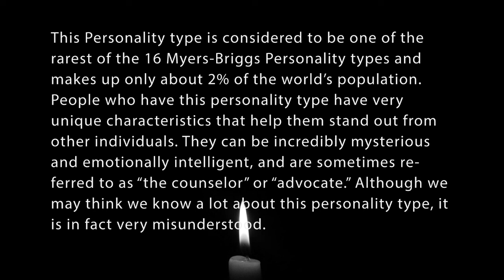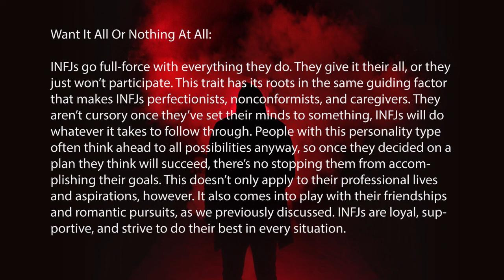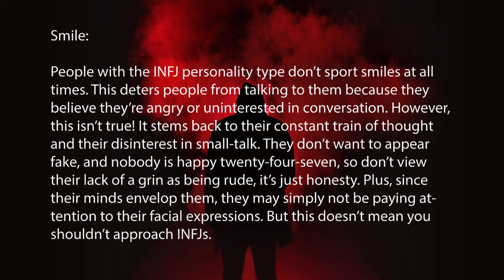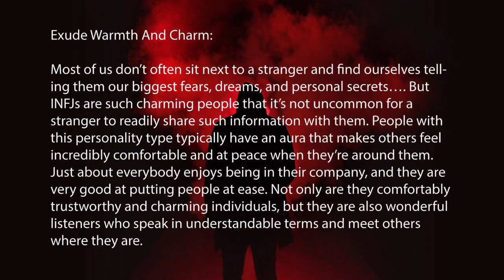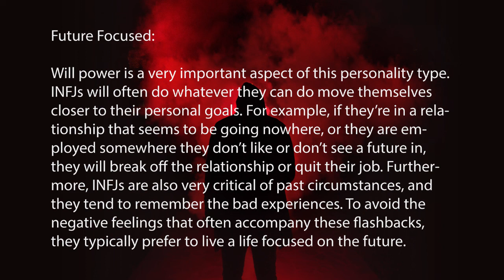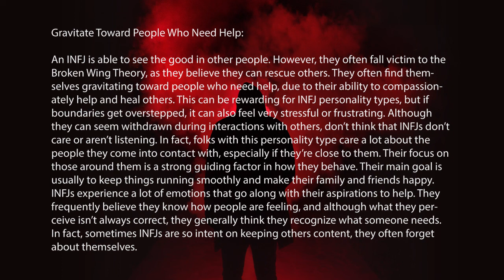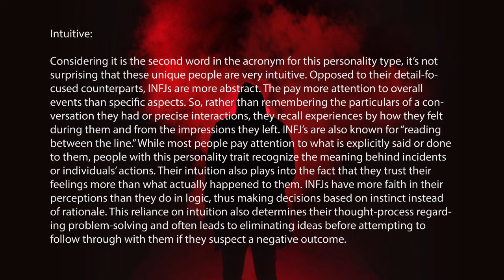World's Rarest Personality Type - INFJ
The Advocate or Counselor personality type is very rare, making up less than one percent of the population, but they nonetheless leave their mark on the world. INFJ's have an inborn sense of idealism and morality, but what sets them apart is that they are not idle dreamers. These individuals are capable of taking concrete steps to realize their goals and make a lasting positive impact.

People with this personality type tend to see helping others as their purpose in life. INFJ's can often be found engaging in rescue efforts and doing charity work. However, their real passion is to get to the heart of the issue so that people need not be rescued at all.